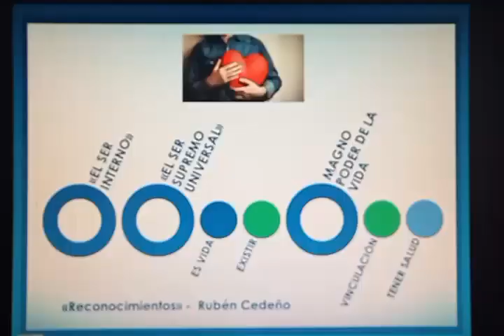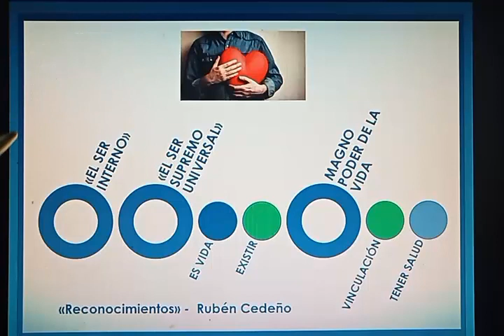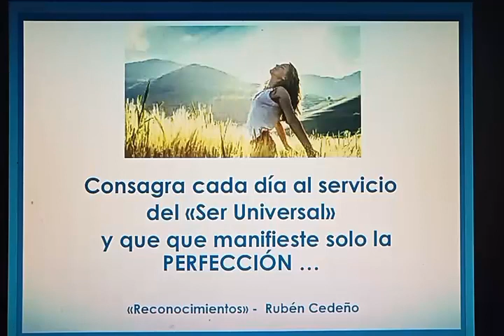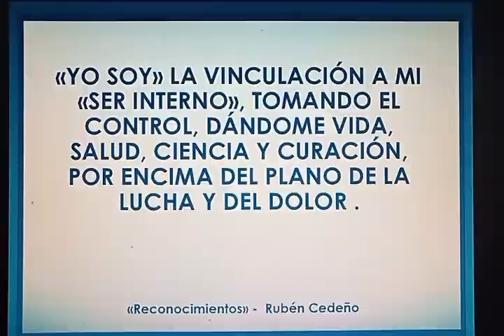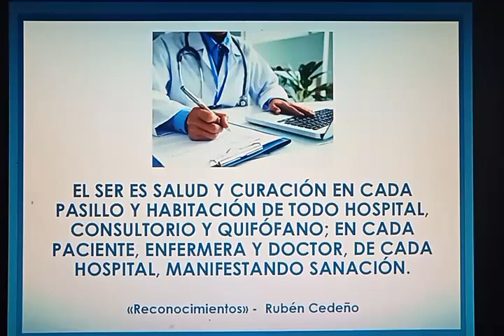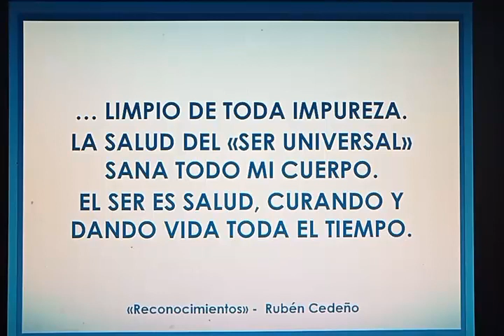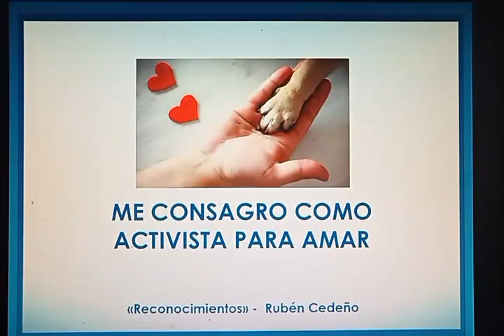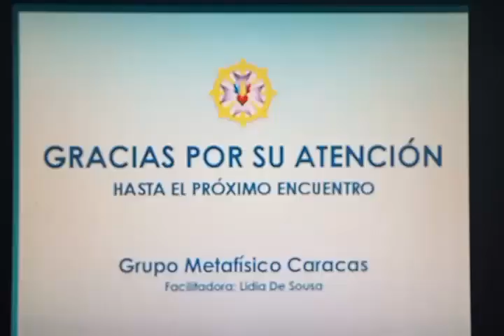"RECONCIMIENTO DE VIDA" - Lidia De Sousa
Actividades Presenciales - Grupo Metafisico Caracas
TODOS LOS JUEVES 5:00pm a 5:30pm
Colegio Universitario Monseñor de Talavera
Av. Principal de La Castellana, Calle Los Granados
Caracas-